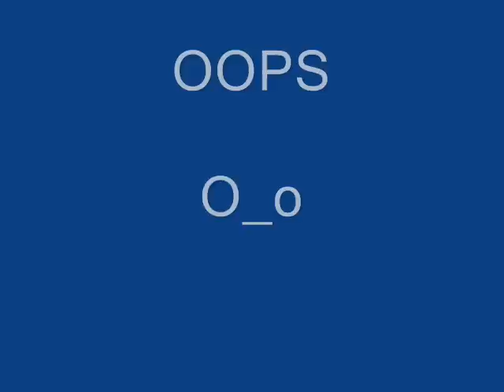jesus antichristus (feindflug remix) - wumpscut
jesus antichristus by wumpscut,
in this song he is singing about whether jesus is satan or god, but cant be god because he is causeing pain.

Lyrics below:

Lyrics to Jesus Antichristus :
Du gabst mir, du liebste,
den Hunger, ein Herz.
Ich frage warum tauchst du alles in Schmerz?
ich lieb sie, sei sicher mit allem, ich schwör!
Und ich geb sie ganz sicher nie wieder her.

Warum?
Sag warum!
Warum?
Sag mir warum!

Du quälst mich, du quälst mich,
bist Satan und Gott
Ich frage wer bist du,
Satan oder Gott?
Jesus und Christus der Teufel in mir,
er quält mich zu Tode mit brennender Gier

Warum?
Sag warum!

Satan oder Gott?

Ich sage dir Christus, ich hab keine Wahl...
Du kannst nicht ein Gott sein, denn du bringst mir Qual!

Warum?
Sag Warum!
Warum?